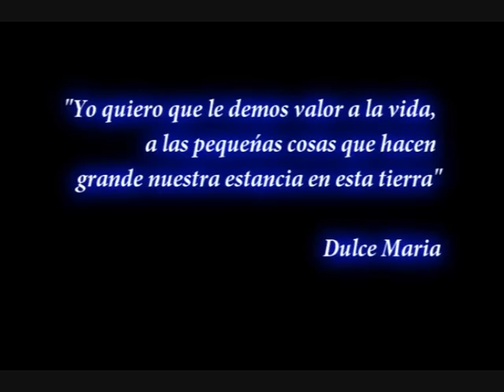Official Promo dulcemaria.tv y Estrella Con Luz Propia